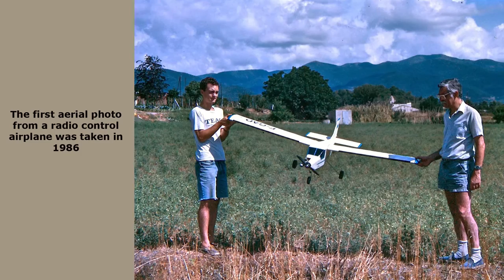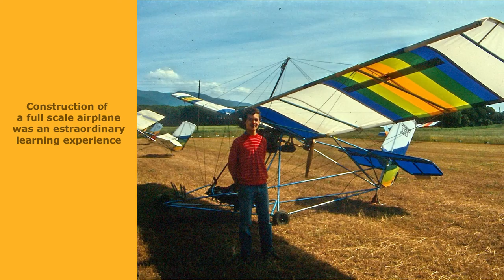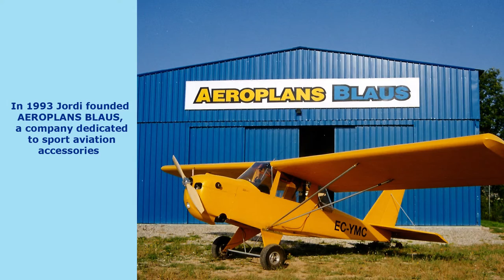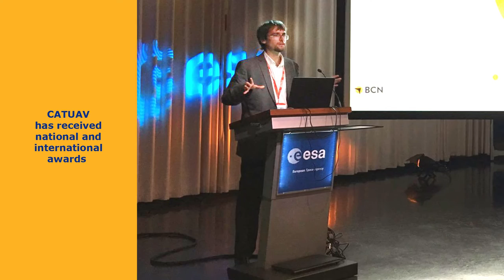History of CATUAV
(Long) History of CATUAV.
Probably the oldest civilian drone company in Europe
The seeds of what later became the BCN Drone Center